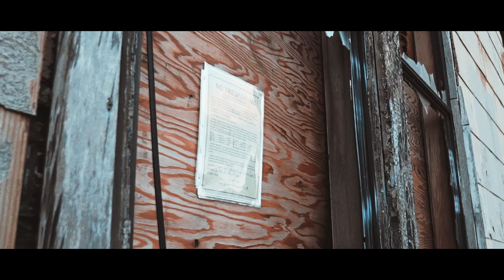Lil Junior x Lil Ray - F*ck With Me (Exclusive Music Video) || Dir. Jayy Omar [Thizzler.com]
Distributed by GT Digital